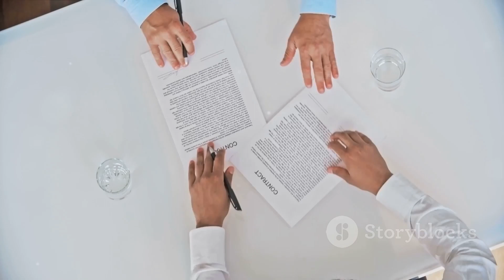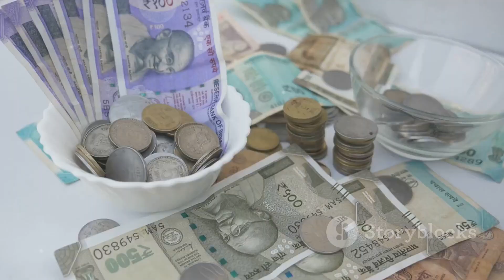India's Leap to a $5 Trillion Economy 2024 02 09